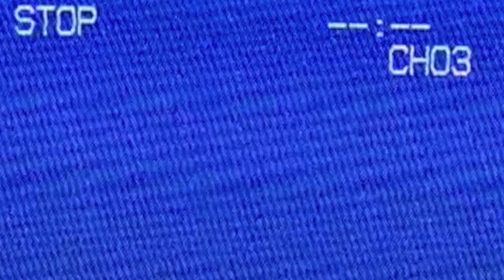Video Yearbook 2017-18 (2018)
A look back at another great school year.  Thank you to LCA student Hailey Johnson for the great video.